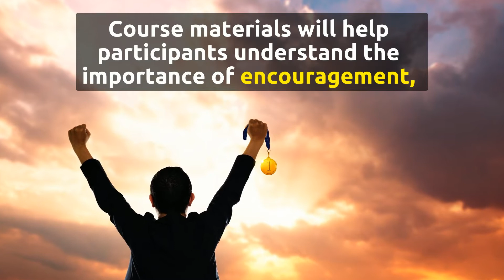Communication Skills for Spiritually Minded Parents (2019)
This course starts on July 22. Registration closes on July 29.